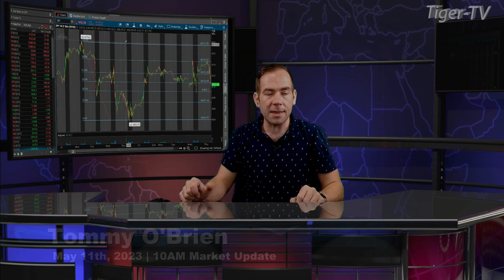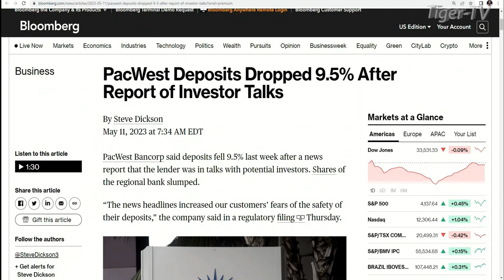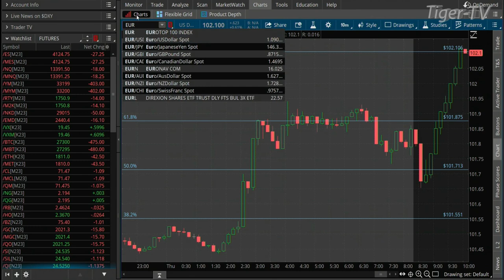May 11th, 10AM ET Market Update on TFNN - 2023